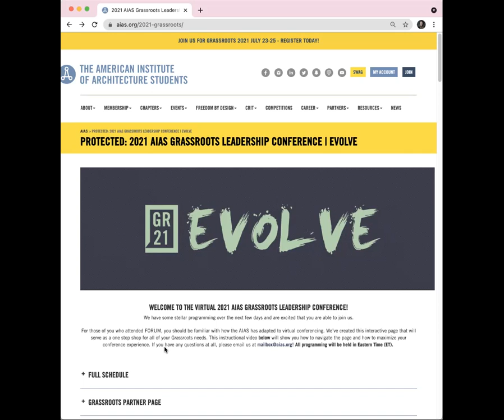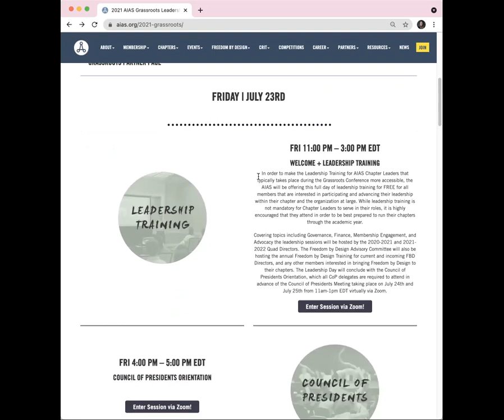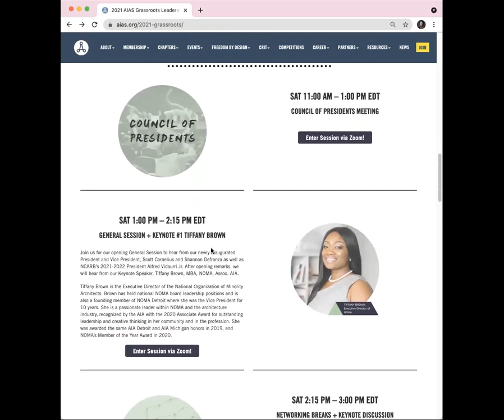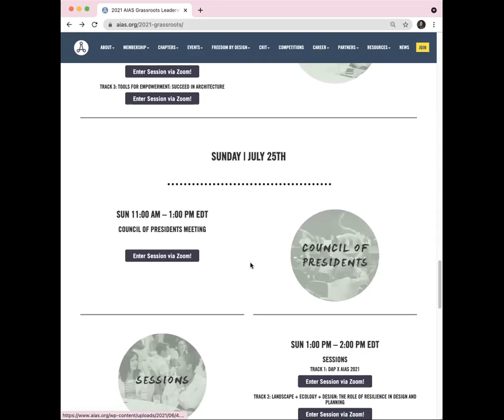2021 Grassroots Conference Page Walk Through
We are all so happy you’ll be able to join us for Grassroots! For those of you who attended our previous virtual conferences, we’ve got a similar online platform from FORUM Chicago, but we’ll walk through everything together since we’ve changed a few things that you should be aware of. Hang out with Vice President Taketatsu for a few minutes to learn more!